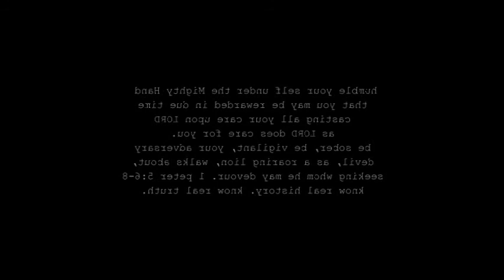greed on guns drugs & evil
poster boy for the new whirl order
RasreapsRasrevoltsRasrebirth